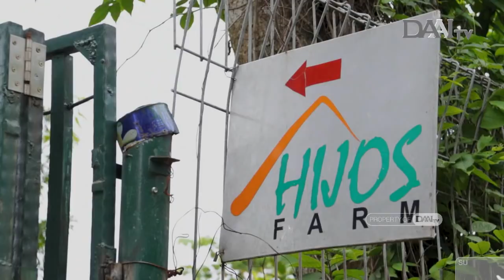Berbagi Ilmu Menanam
Hobi bercocok tanam yang ditumbuhkan sejak kecil, membuat Harti mengolah lahan milik keluarga dengan serius. Lahan seluas 3.000 m² ditanami berbagai tanaman buah dan sayur dengan beragam sistem penanaman.

Melalui @hijosfarm Harti ingin memperkenalkan sistem penanaman yang beragam, sehingga masyarakat dapat memilih metode yang cocok untuk mereka.